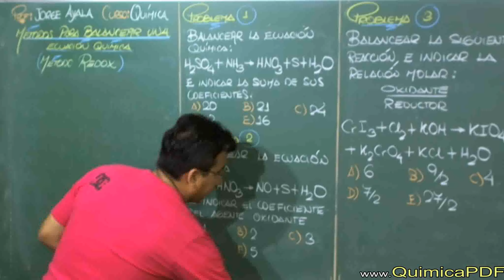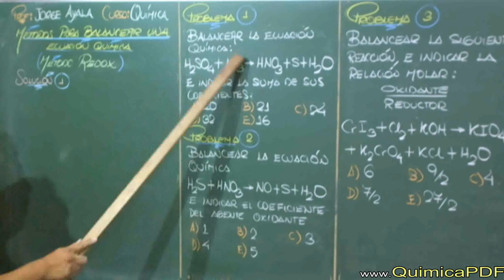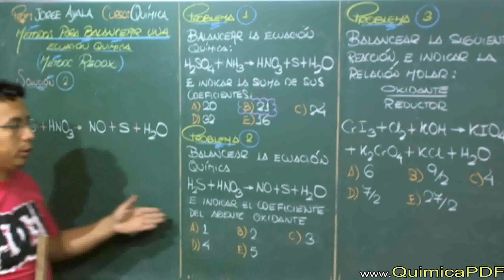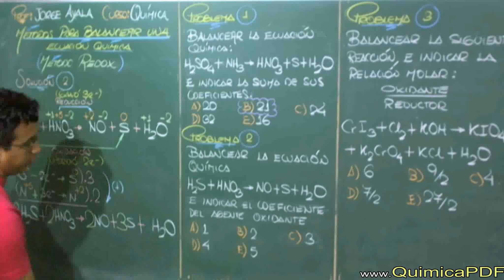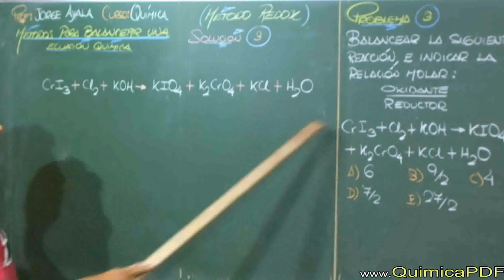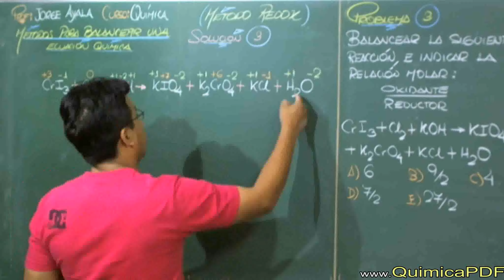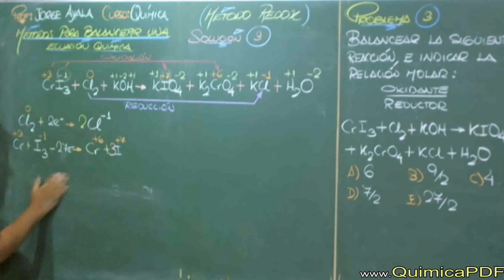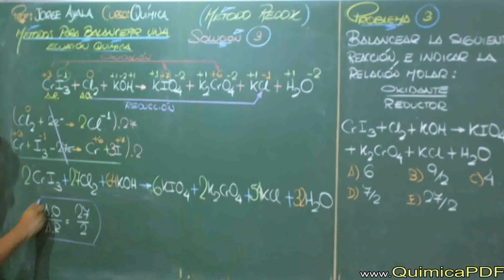METODO REDOX EN EL BALANCE DE ECUACIONES QUIMICAS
Las ecuaciones químicas representan reacciones en las que ciertas sustancias se combinan entre ellas, algunas veces en presencia de ciertos catalizadores o por efectos de la temperatura, y producen otras sustancias. Balancear una ecuación significa determinar cuántas moléculas de cada sustancia deben mezclarse y cuántas moléculas de cada substancia se obtienen como resultado. En los cursos de Química normalmente se enseña a los alumnos el método de tanteo, que sirve para ecuaciones suficientemente simples y el método de oxidación-reducción, pero a veces no se enseña el método algebraico